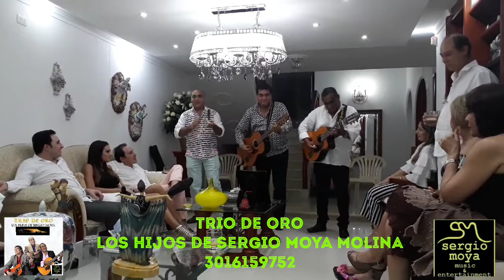LOS NOVIOS(PASEO)FREDY MOLINA..TRIO DE ORO LOS HIJOS DE SERGIO MOYA MOLINA.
LOS NOVIOS(PASEO)FREDY MOLINA.